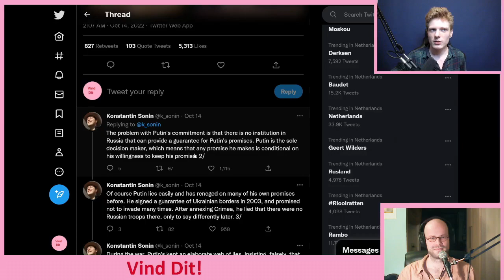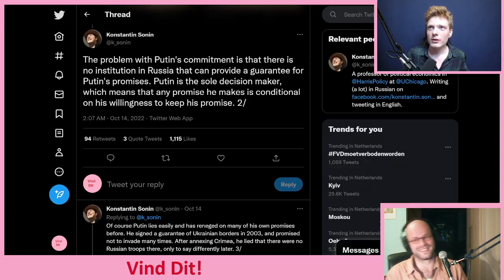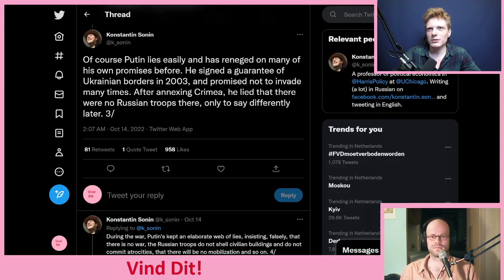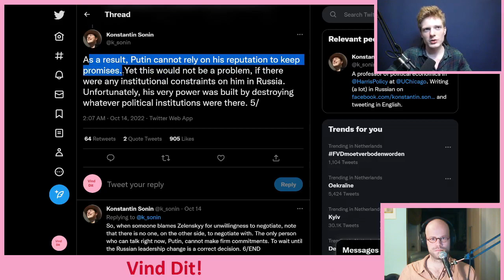Westerse Analisten Willen Oorlog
Het schijnt gebruikelijke westerse opinie te zijn onder analisten om te beargumenteren dat de-escalatie slecht is en escalatie goed. We zijn er zo aan gewend, dat je bijna zou vergeten hoe absurd dit is. We nemen een aantal van deze absurditeiten onder de loep.

BNR - Oekraïne rukt op en de frontlinie verschuift; ‘je kunt niet overal even sterk zijn’ | Big Five - youtu.be/ChlBCZDbJIs